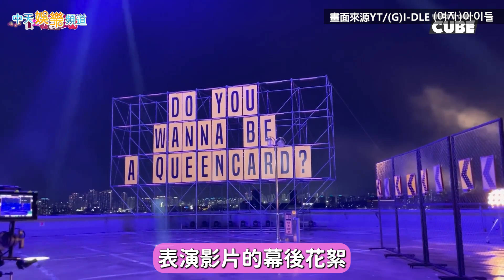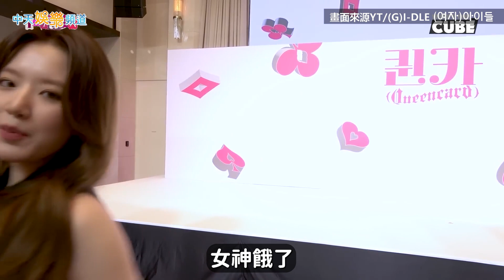【撩星聞】唱RAP辣跳電臀舞…(G)I-DLE舒華累癱語無倫次 被薇娟強吻眼神超死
G)I-DLE日前釋出拍攝〈Queencard〉表演影片的幕後花絮，過嗨的舒華還當場秀了電臀舞呢！而在專輯製作發布會當天，wuli舒華依舊綜藝感十足，被薇娟強吻(?)時，眼神死的表情也是超可愛！